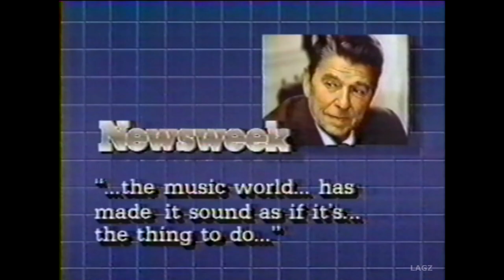Frank Zappa - CBS This Morning August 5, 1986 - Frank and Sheila Benson of LA Times -Topic, Drug Use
Frank Zappa
CBS This Morning August 5, 1986
Frank and Sheila Benson of LA Times
Topic Drug Use

My Tape FZ90